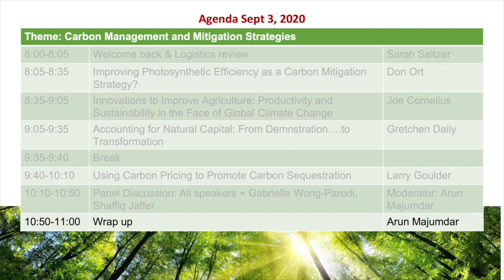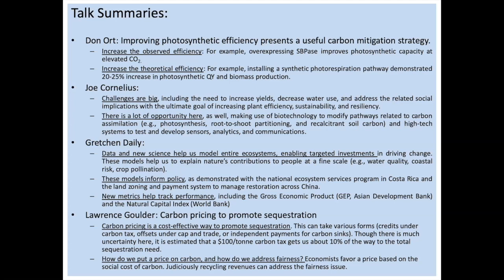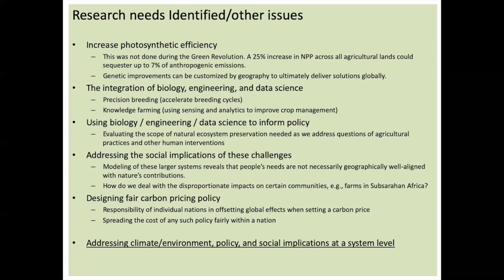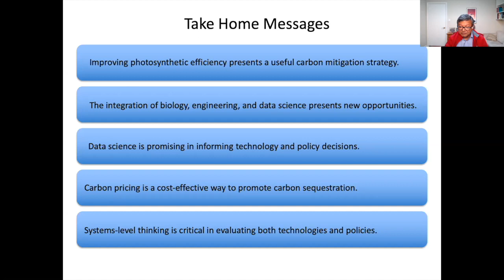Day 3 wrap up | Arun Majumdar | Global Carbon Management Workshop